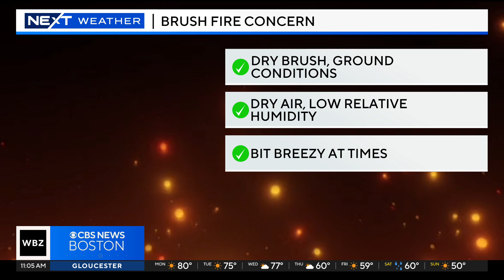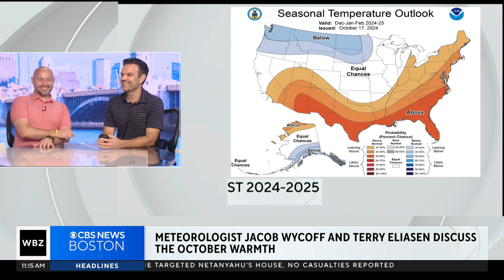Why has it been so warm this fall? Meteorologists discuss Massachusetts' beautiful fall weather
WBZ-TV Meteorologists Terry Eliasen and Jacob Wycoff discuss why the weather has been so warm this fall, and what to expect this winter.